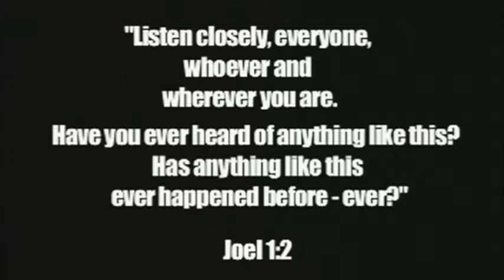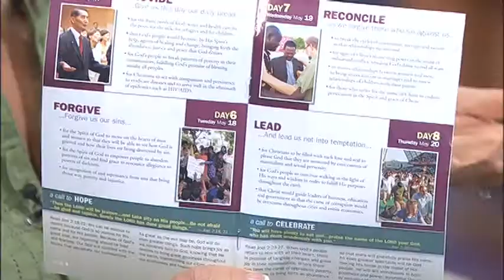10 Years of Global Day of Prayer - Linda Ferrante & Alvin Koh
Moira Brown speaks with Linda Ferrante & Alvin Koh about the Global prayer movement where all Christian denominations will unite on Pentescost Sunday, May 23, 2010 for prayer for all the Nations of the world.
Linda Ferrante
Director & Organizer  Global Day of Prayer Toronto
Alvin Koh
Lead Pastor  Toronto Life  Spring Christian Fellowship